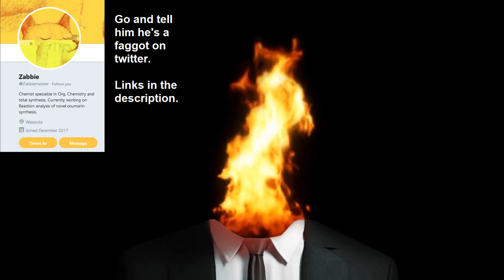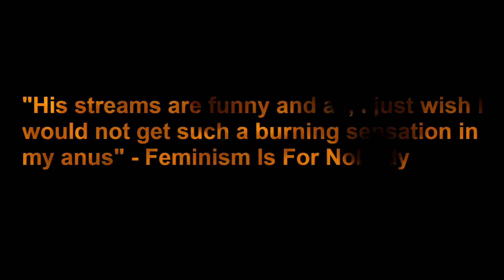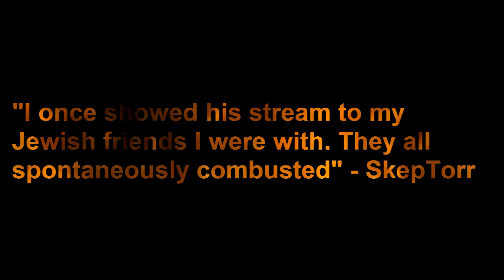IMPORTANT INFO REGARDING MY CONTENT! Not clickbait ;)